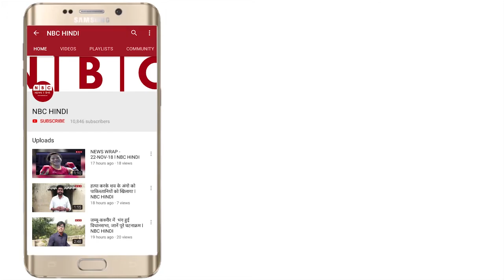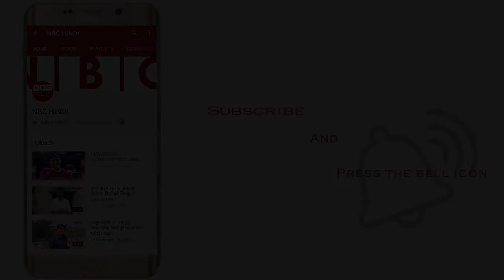नए Kent RO Zero Water Wastage का हुआ लॉच, हेमा मालिनी ने किया शुभारंभ | NBC Hindi